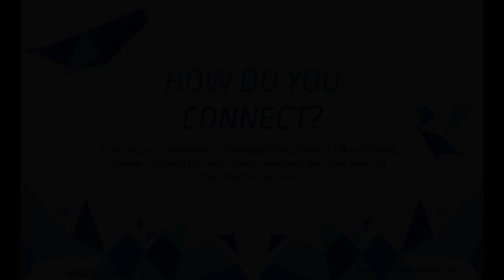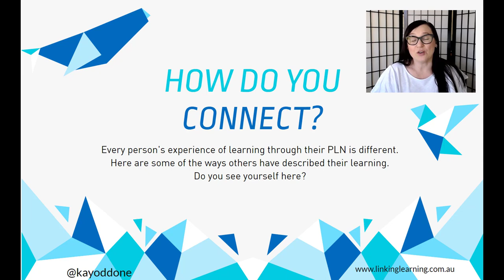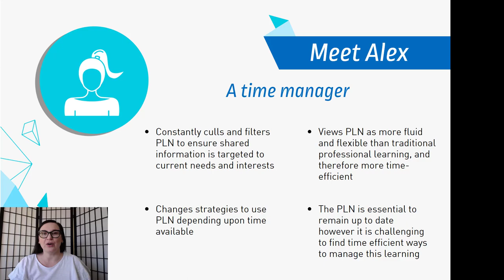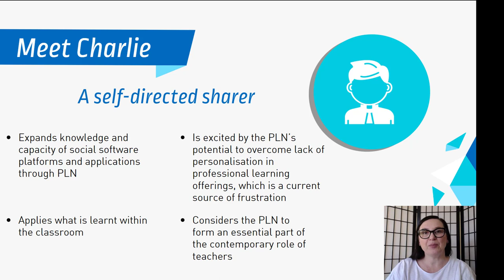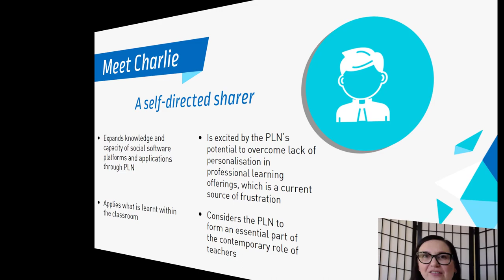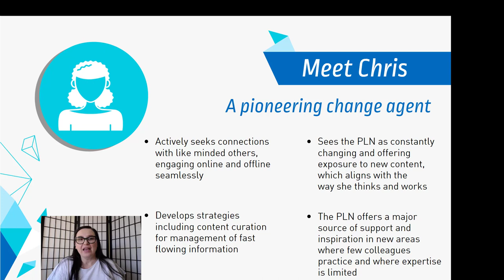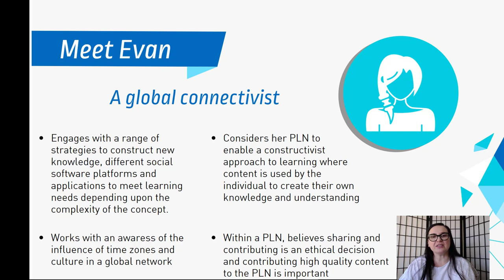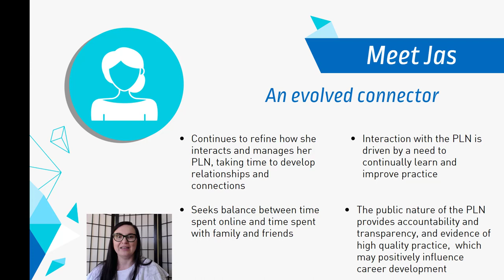How do you connect?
Part one of a two part vlogcast sharing the stories of how different teachers connect through their PLN.